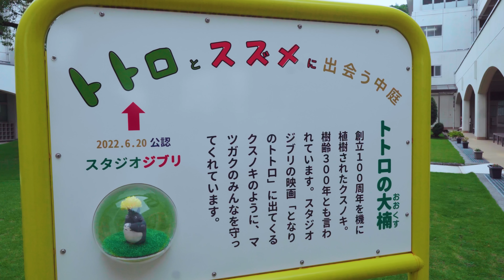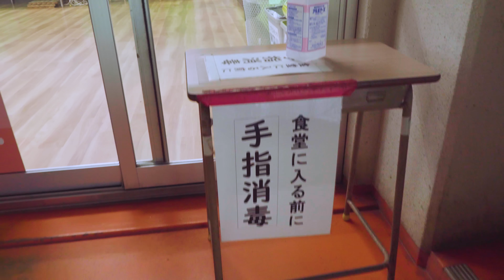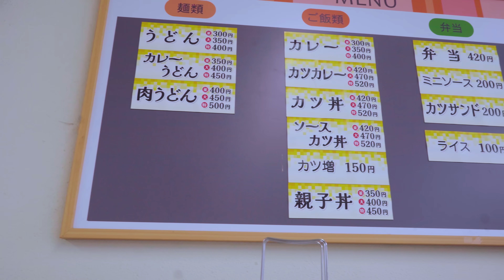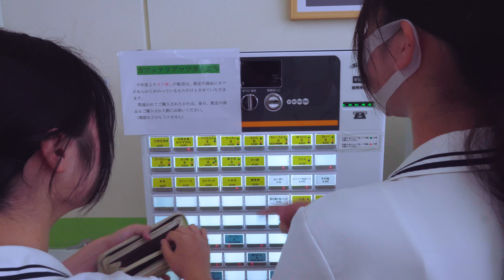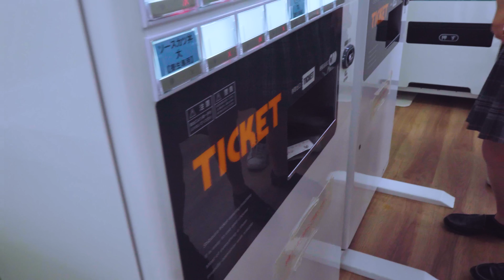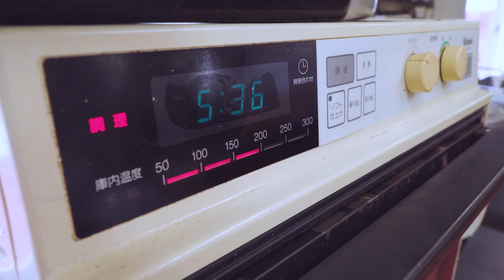Japanese Catholic High School? What are Japanese High School Girls eating there?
We visit a Japanese Catholic High School in Japan and follow around two Japanese high schoolers to see what they have for lunch! Doesn't it look delicious!?

0:00 Intro
0:36 Morning Starts With Church
1:43 Sneaking Into the Cafeteria
3:20 Chicken & Egg Rice Bowl
6:35 The Students Liven Up the Cafeteria
7:28 Rice Balls for 80 Yen!
8:58 Teachers Eat Lunch at the Cafeteria Too
11:17 Lunch Break START
13:11 Where's Her Lunch?
13:54 Eating Lunch in the Classroom
15:13 Service of Our Channel!